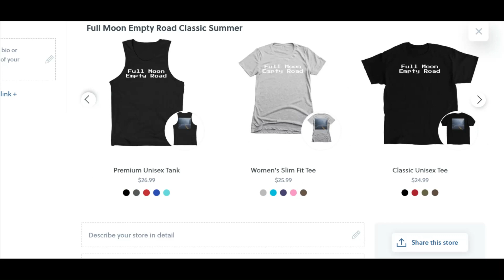Stories From the Road: Whatever You Do, Don't Leave the Basement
Join us by the virtual campfire and listen to a scary story! Tonight's story is called "Whatever You Do, Don't Leave the Basement" by StaticWrites. A story about warnings from an unknown number. Can you trust someone you don't know?